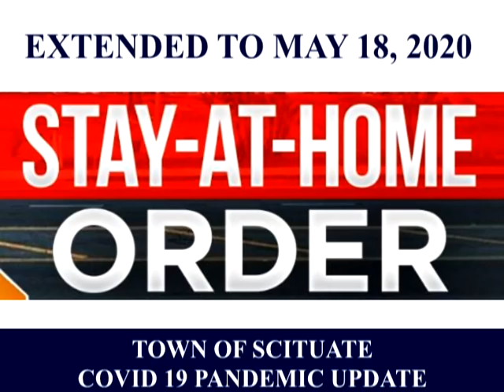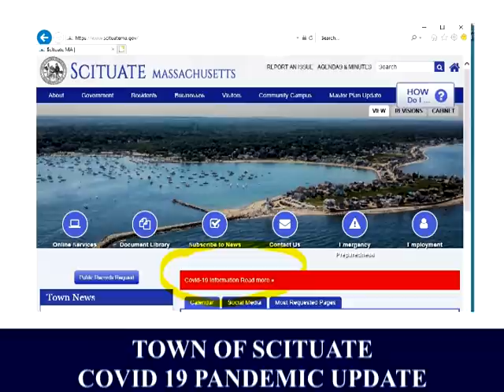Town of Scituate COVID 19 Pandemic Update - 04/30/2020